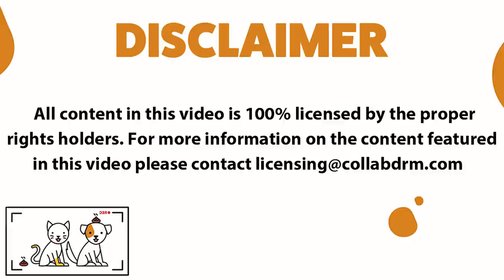Silly Pomeranian Reactions & Bloopers | Funny Pet Videos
Welcome to Funny Pet Videos, a channel dedicated to cute, fluffy cats and curious, rambunctious dogs. We are here to fill your life with more furry and funny things the adorable friends in our lives do. Every Friday, Saturday and Sunday we'll have a new compilation of the funniest home videos of cats, dogs, birds and all kids of animals and pets being equally hilarious and adorable. So sit back, relax and have a laugh on us.

Our channel features content from: America’s Funniest Home Videos (AFV), AnimalsDT, Pets4All, KaleSalad, Pet Lovers Club, and more! All content is used with appropriate licenses from CollabDRM and Vin Di Bona Productions.